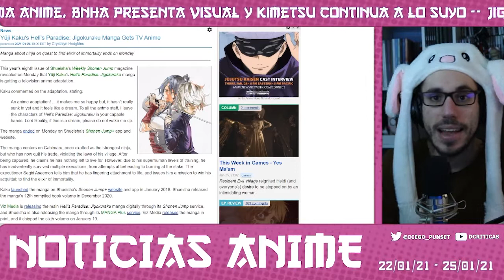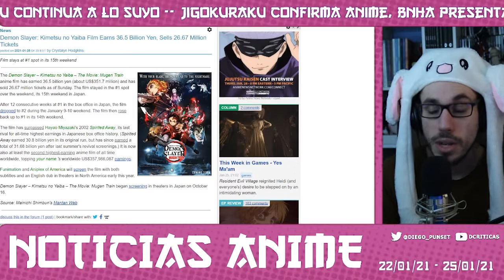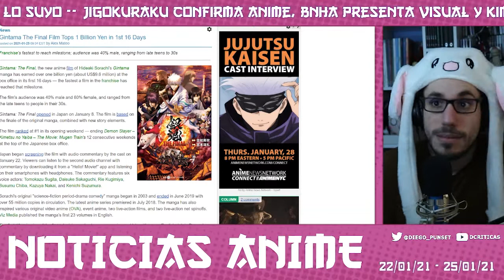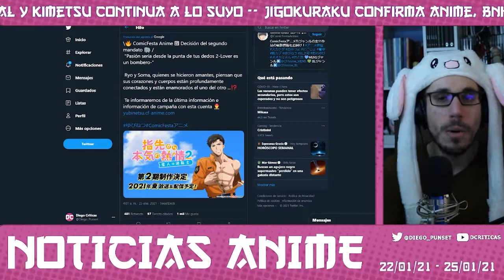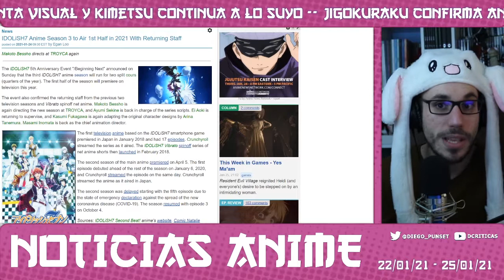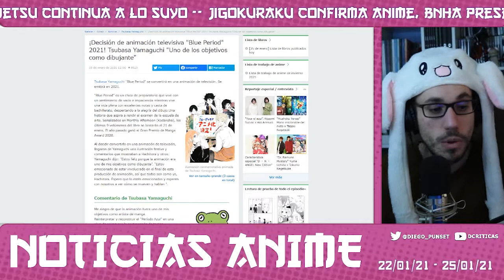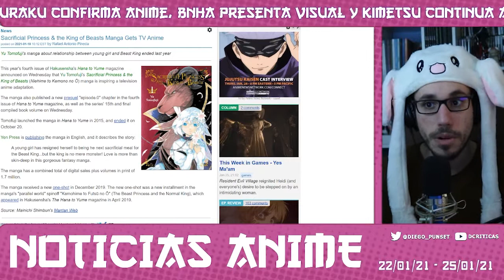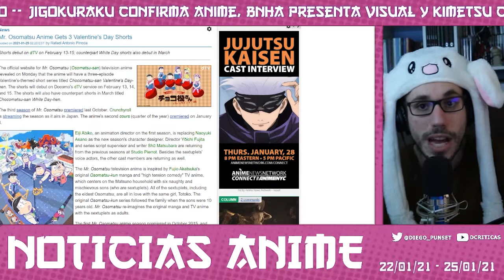Noticias ANIME: Jigokuraku confirma anime, BnHA presenta visual y Kimetsu no Yaiba sigue a lo suyo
Este video recoge la actualidad del anime entre el 22 y el 25 de enero de 2021.
RECUERDA SEGUIRME EN TWITTER Y EN TWITCH PARA NO PERDERTE EL PRÓXIMO DIRECTO: